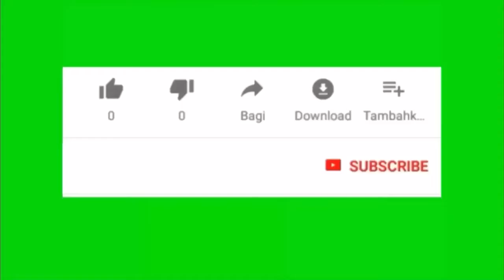Super market grocery cashier - Videos Learning Games for Kids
Welcome to D&E Games Review on YouTube! We're glad you're here. Check out our hundreds of videos, including new movie reviews, parent tips for raising kids in the digital age, research, documentaries, and other stuff we love.